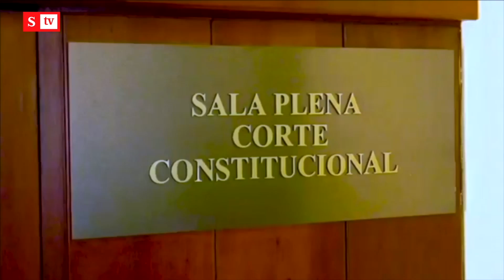¿Qué pasará en Colombia, tras la despenalización del aborto en México? | Semana Noticias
El futuro del derecho al aborto en Colombia es incierto. Tras la despenalización en México, pero la restricción en Texas, Estados Unidos, ¿dónde queda Colombia